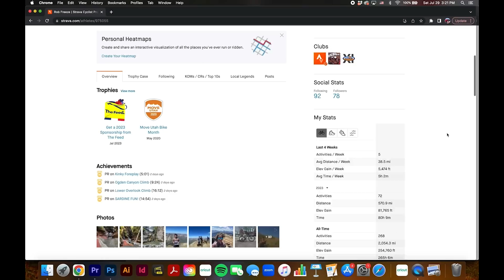First XC Mountain Bike Race Ever - Pre NICA Season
This was our first mountain bike race ever, the Intermountain Cup Soldier Hollow race July 15, 2023.  It was a great opportunity to get some race experience prior to the NICA race season.

Club Ride - Great Riding apparel that you can wear every day - even in the shop.

Taking Me High, Taking Me Low - by Gold Flow